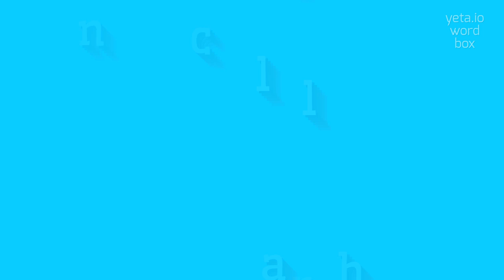ACRONICHALLY - HOW TO PRONOUNCE IT?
ACRONICHALLY - The definitive pronunciation guide for Acronichally in 2023

Definition:
The term 'acronichally' does not have a standard definition or widely recognized meaning.
It may be a misspelling or a neologism.
Without further context or clarification, it is difficult to provide a more detailed description.

Pronunciation:
Unfortunately, there is no specific pronunciation or instructions available for the term 'acronichally' as it